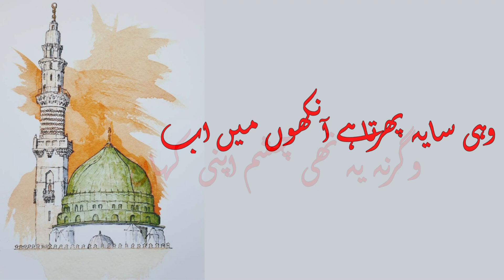Naat e Maqbool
naat e rasool hazrat mohammad s.a.w
meer hasan
meer anees
naat kalam
naatia shaiery
meer hasan shairy
urdu naat
urdu naseed
uurdu poetry